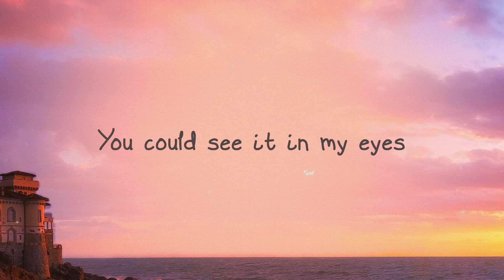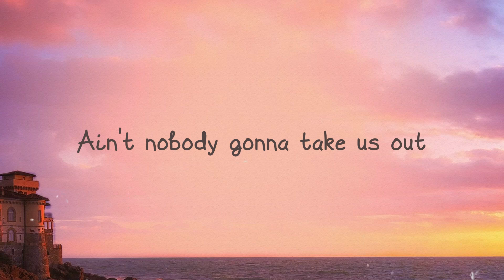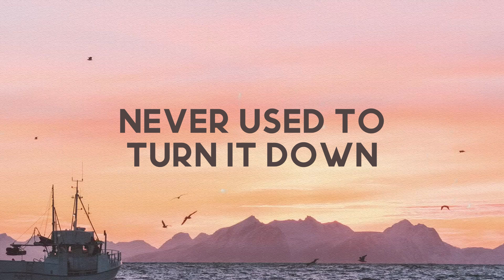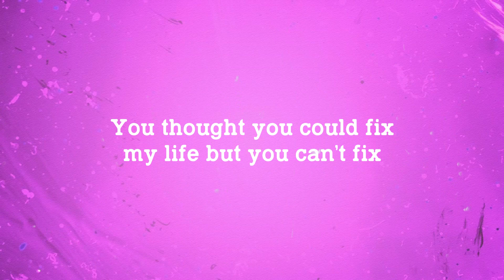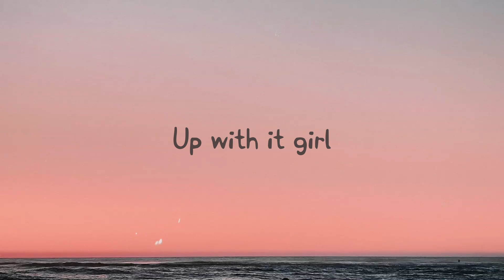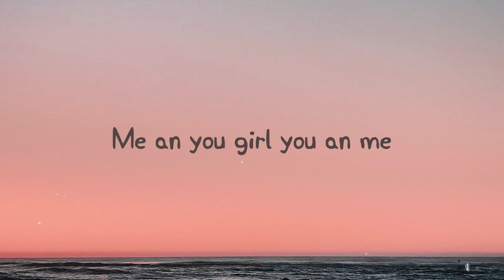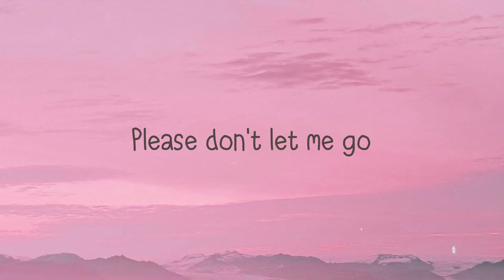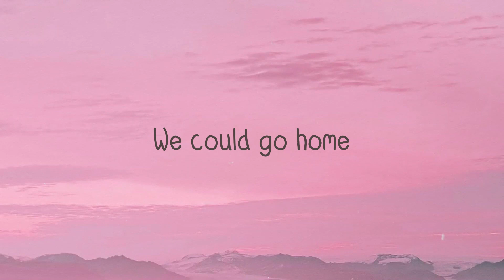Just Us - DJ Khaled, SZA (Lyrics) 🎺